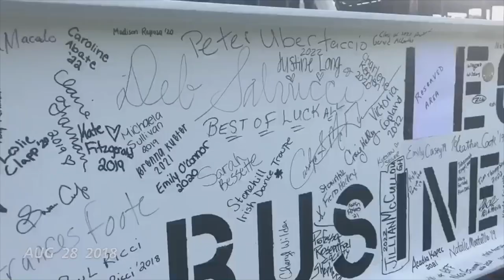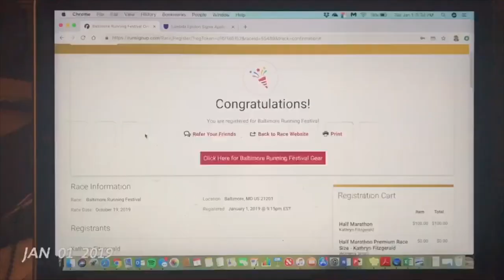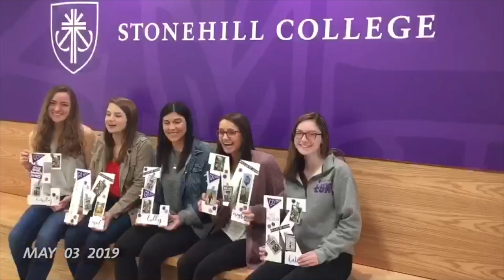1SE senior year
1SE senior year